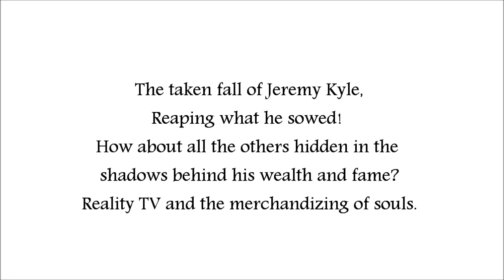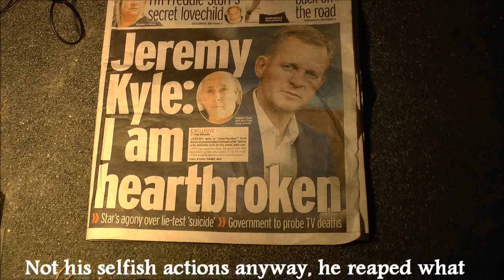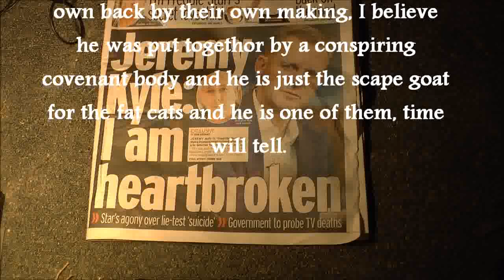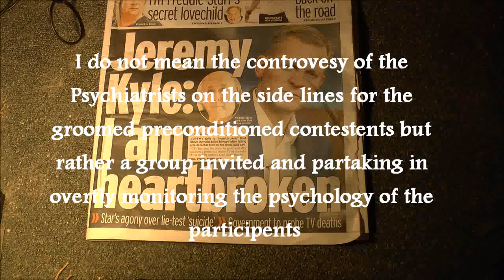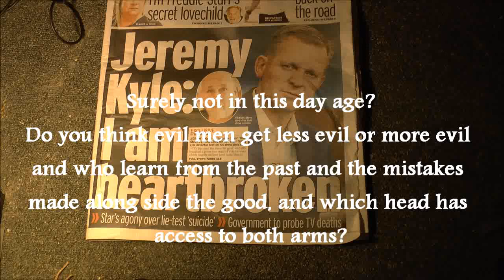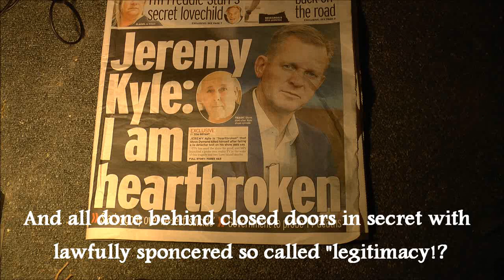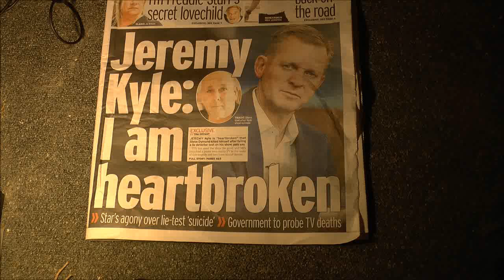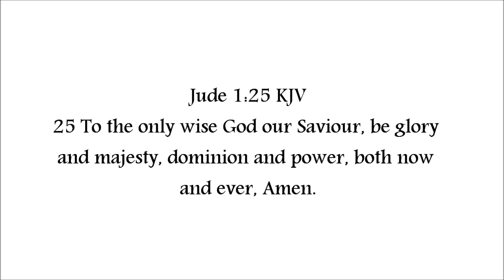The taken fall of Jeremy Kyle, Reaping what has been sowed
Expository of the headlines that the Jeremy Kyle show has been axed following the deaths of several people from reality TV shows.